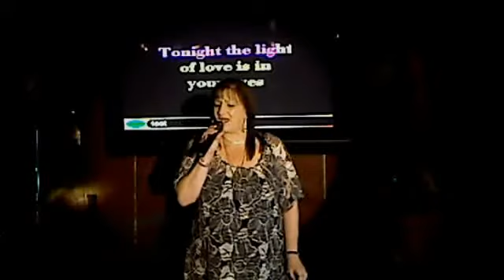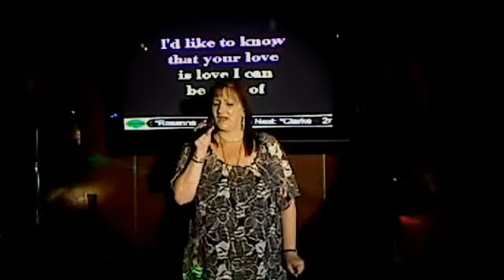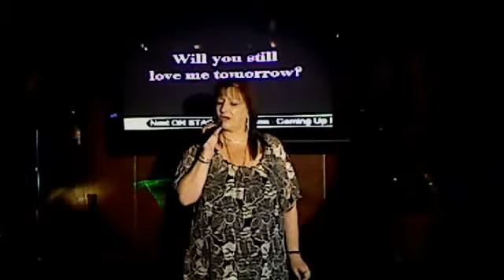ROSANNA - 08/19/2012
Will You Still Love Me Tomorrow - Captured Live on Ustream